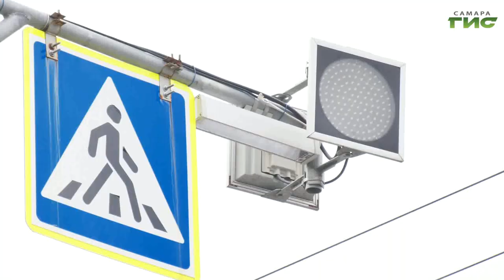В Самаре завершилась Всероссийская неделя безопасности дорожного движения